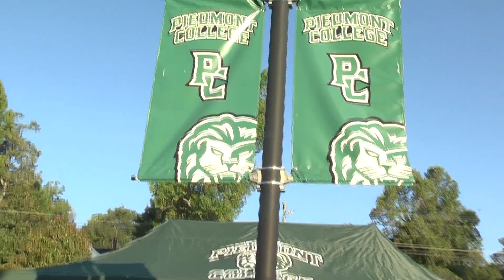Color Run Event - Piedmont College